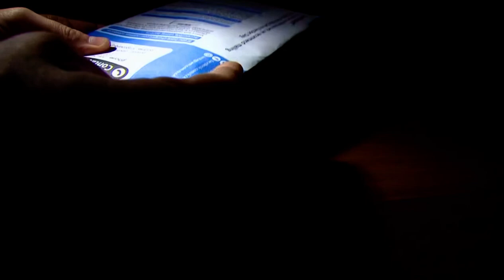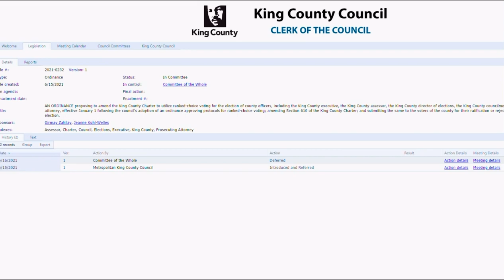Councilmember Girmay Zahilay: RCV is the next step in "the evolution of how we vote"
Watch King County Councilmember Girmay Zahilay share why he sees ranked-choice voting as the next step in the evolution of how we vote on King5.